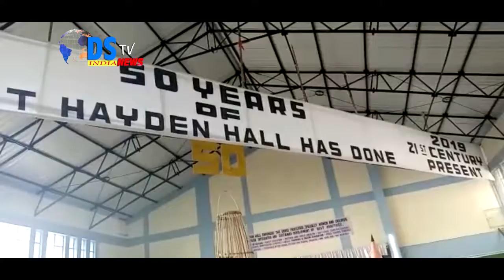DSTV INDIA NEWS 6/11/2019 PART HEADLINES (EX-DSTV DARJEELING )